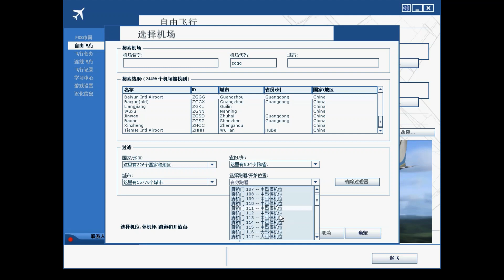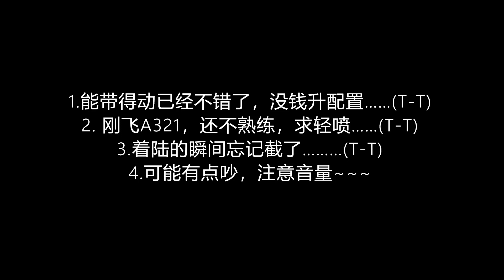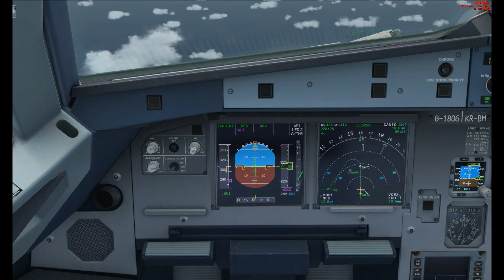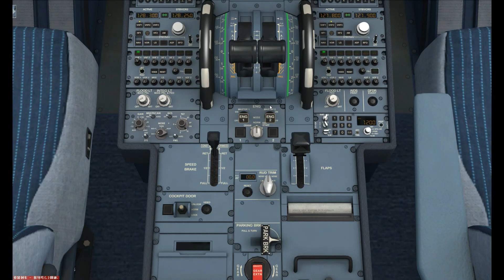FSX模擬飛行 廣州白雲ZGGG-香港赤鱲角VHHH Aerosoft中國南方航空A321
機型：Aerosoft Airbus A321(中國南方航空)
地景：Bridge廣州白雲機場ZGGG、Taxi2Gate香港國際機場VHHH、FlyTampa香港市區+啟德機場